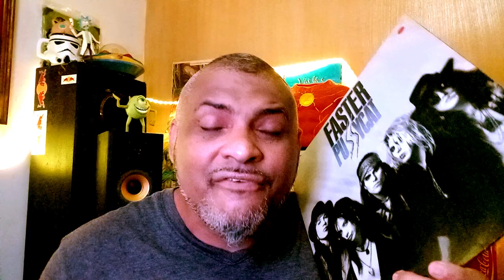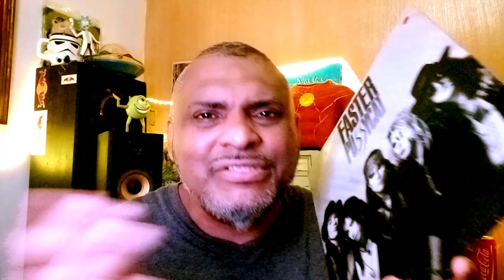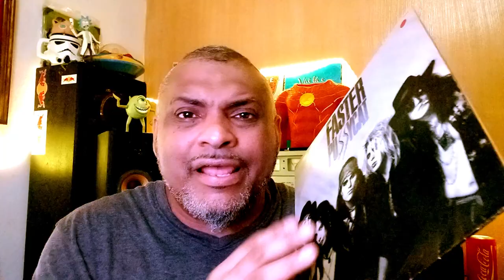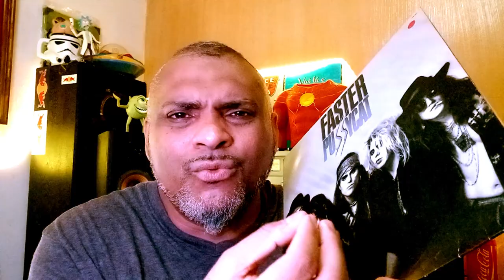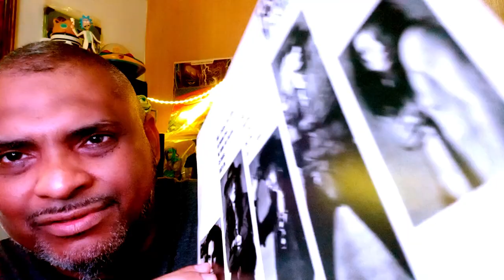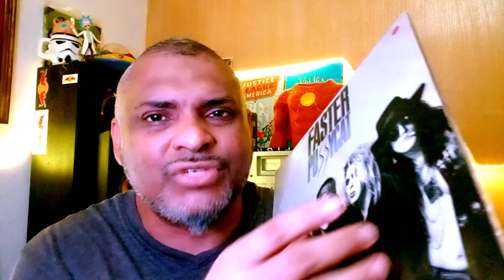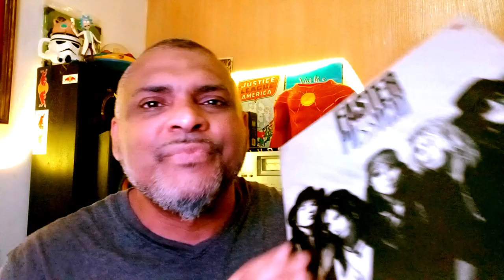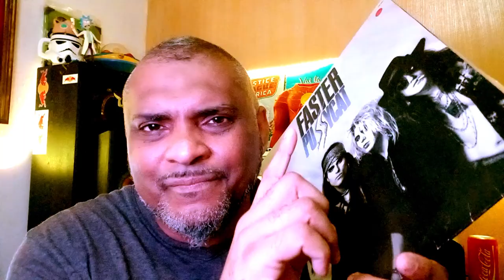Nollan Vlogs #27: FASTER PUSSYCAT [1987]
Neste video falo sobre um classico do Glam Rock 80's. tambem conhecido como rock farofa, hair metal, mas que é extremamente divertido.
Sigam-me no Instagram @nollanmusic para mais conteudo.